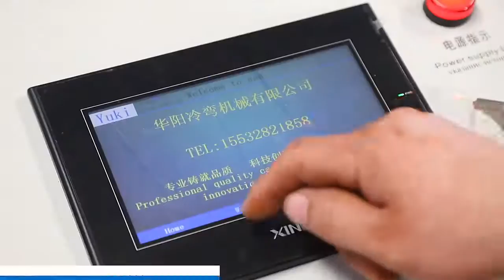CUSTOM-MADE ROLL FORMING MACHINE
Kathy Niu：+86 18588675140